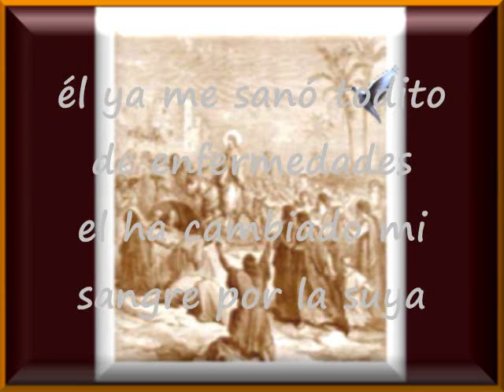Hey Dios Es Bueno